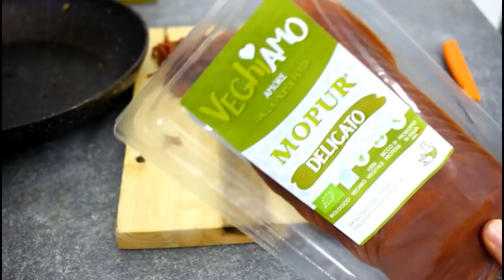COSA MANGIO IN UN GIORNO #51 Vegan 🍁AUTUNNO🍁| PUMPKIN SPICE LATTE, TACOS VEGAN, ZUPPA DI LENTICHIE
😀  LEGGIMI 😀 Clicca su ⬇"Mostra Altro"⬇

Ciao ragazzi, eccoci con un nuovo video! Finalmente un nuovo Cosa mangio in un giorno, questa volta in versione super autunnale! Adoro questa stagione!!
Ho preparato per colazione il pumpkin spice latte, un cappuccino alla zucca davvero golosissimo.
Per pranzo dei deliziosi tacos vegan con all'interno il Mopur delicato, avocado, carote viola e lattuga.
Per merenda una meravigliosa uva ed infine per cena una zuppetta squisita di lenticchie rosse.